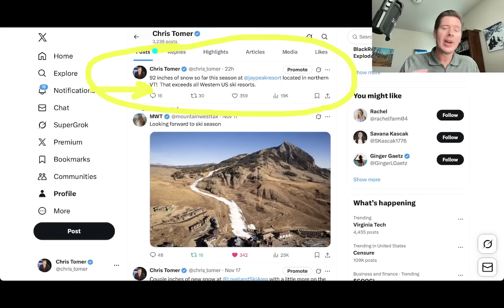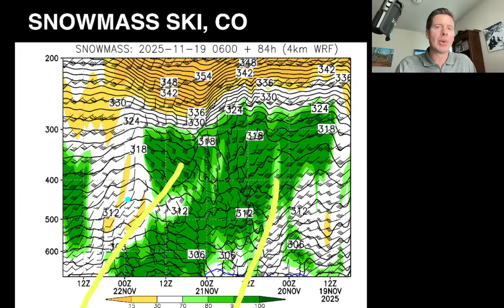Mountain Weather Update 11/19, Meteorologist Chris Tomer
Low pressure takes southern track and sets up near ABQ and forces rain/snow into Colorado late 11/19-11/21.  It's possible this generates snowfall for Loveland, A-Basin, Keystone, Eldora, and Winter Park on 11/20-11/21.  This will not be Denver's first snowfall.  Snow levels stay above 6,500ft.  Then a split flow dominates the West 11/20-11/24.  A dry sandwich takes over WY/MT/ID/OR/Northern UT.
Best odds of snow:
CO: PM 11/19-AM 11/21(L/M), 11/23(L/M)
TAHOE: 11/20(L/M)
UT: PM 11/19(L), 11/20(L), 11/21(L)
ID: 11/19(L), 11/20(L), 11/24(L)
WY: PM 11/19(L), 11/25(L)
MT: 11/19(L), 11/24(L)
IBC: PM 11/21-AM 11/24(H)